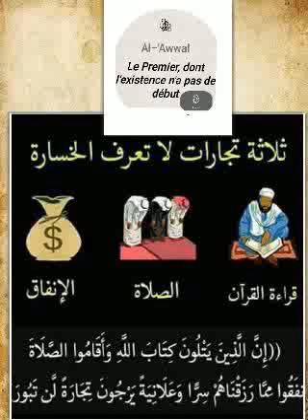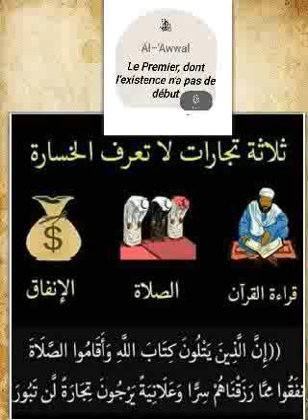OUSTAZ IBRAHIMA BA FAIT UN DARSS LE 04 Octobre 2018